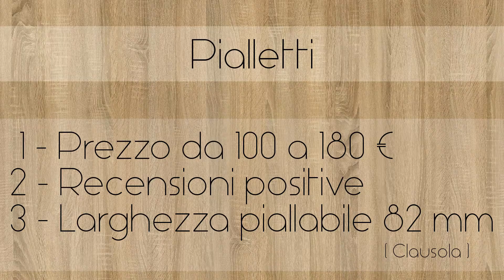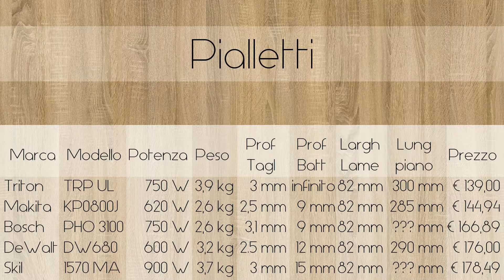Borghese - Pialletti sotto i 200 euro, recensioni 2017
LINK DI AMAZON IN DESCRIZIONE:

Piccolo riassunto dei pialletti a in commercio, valutando quali siano quelle più adatte per un hobbista, mantenendo la soglia del prezzo sotto i 180 euro.

Triton TRP UL
Makita KP0800J
Bosch PHO 3100
DeWalt DW680
Skil 1570 MA

Spero che il video ti sia piaciuto, per favore aiuta il canale a crescere, e potrò fare ancora di più per voi che guardate i miei video.

A presto.

Se vuoi supportare questo canale, e se te la senti, al seguente link puoi offrirmi un caffè, così da farmi star sveglio mentre lavoro ai prossimi video :

Borghese